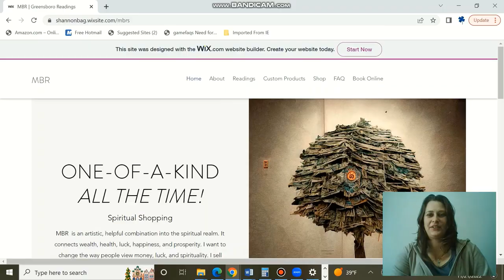The Woodforest Experience - Ex Employee and Why I would NEVER go back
Today I talk about my experience as a Woodforest employee over a 4 month period.
You can book a reading with me by directly contacting me at and you can check out the types of readings that I do

I also do birth charts, health charts, child charts, compatibility charts, stichomancy, graphology, palmistry, tarot, and dream interpretation. I sell money art, flowers, bouquets, & trees; four leaf clover bookmarks, and rugs - both fabric & cap.